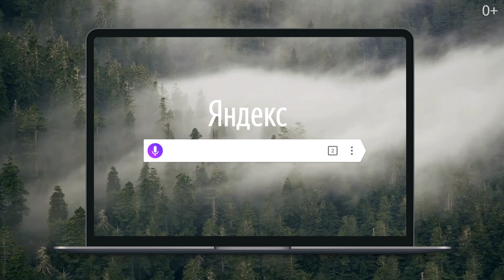Яндекс.Браузер с галереей видеофонов